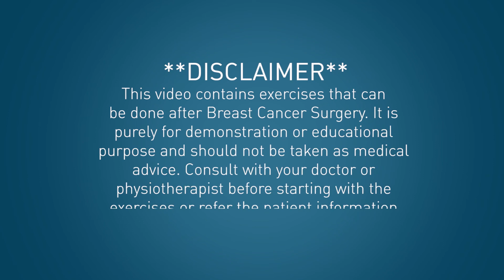Exercises for Lymphedema (Arm Swelling) after Breast Surgery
Dr.Deepak Jha shows us exercises that help in prevention of swelling of the arm seen after breast surgery.  | डॉक्टर दीपक झा हमें ऐसे व्यायाम दिखाते हैं जो स्तन सर्जरी के बाद देखी गई हाथ की सूजन को रोकने में मदद करते हैं।

For other exercises you can start immediately after surgery, please refer to our other Video's.

Dr.Jha is a renowned Breast Onco surgeon and is the Head- Breast Surgery (Dept.of Surgery) at Artemis Hospital,Gurgaon.

He specializes in breast conservation and preservation.With a track record of preserving 70% of his patients natural breast, he is amongst the very few Breast Onco Surgeons currently in India.